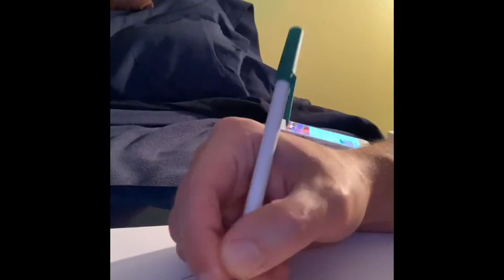Spooky Ghoul Speed Drawing - Ballpoint Pen Horror Sketch Time Lapse